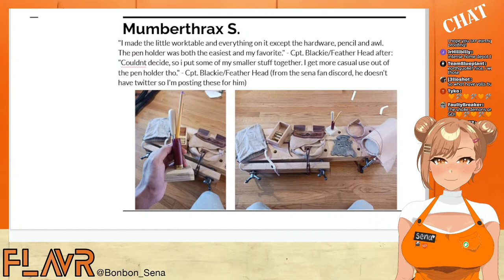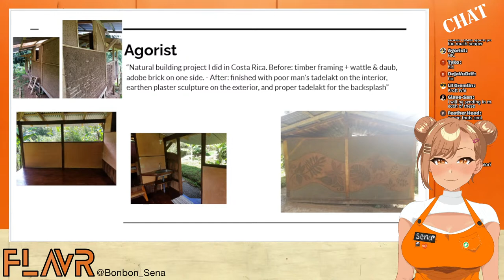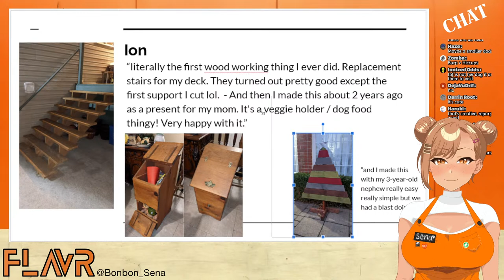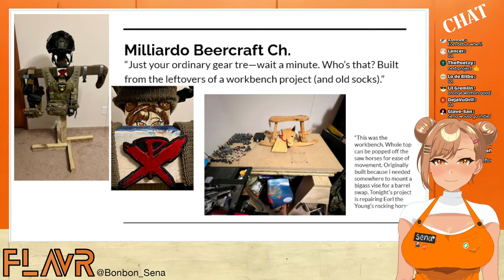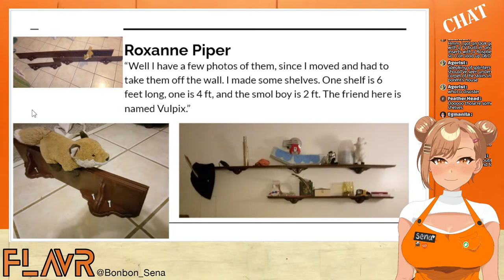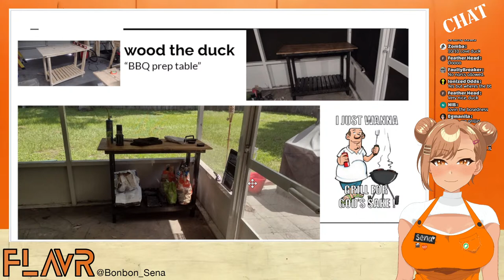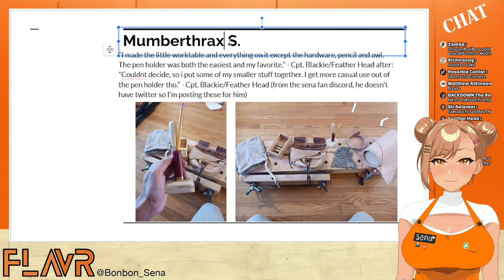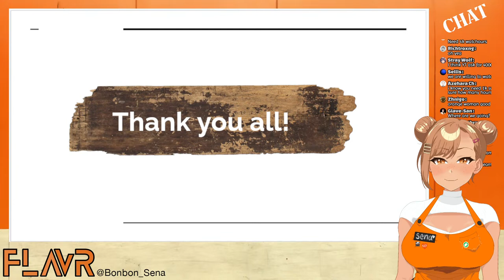【REVIEW】Looking at Build-A-Bears DIY Projects!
Hardcore Sena Fan Speedrun

🧡 Viewer Guidelines 🧡
1. Be respectful to other viewers, including myself. Don’t spam or troll.
2. Do not respond to the spam or trolling. Just block, report, and ignore.
3. Do not reveal personal information about anyone, including yourself.
4. Talk about the stream, but please don’t bring up unrelated topics or have personal conversations.
5. Please don’t talk about other streamers unless I bring them up. Likewise, do not bring me up in other streamers’ chats unless permitted.
6. No backseating unless I ask for help.